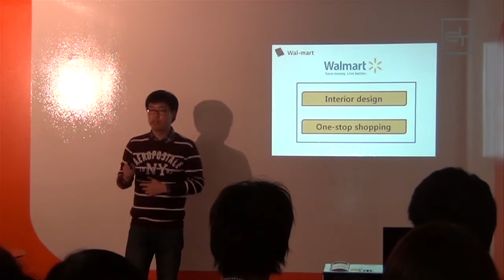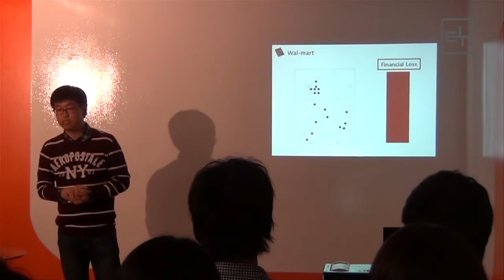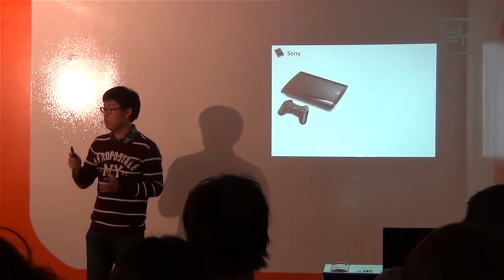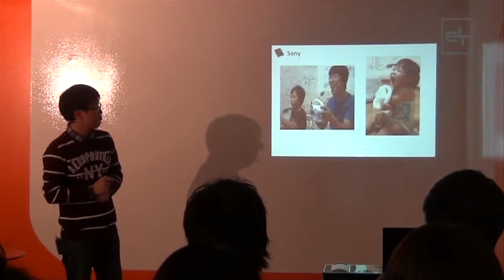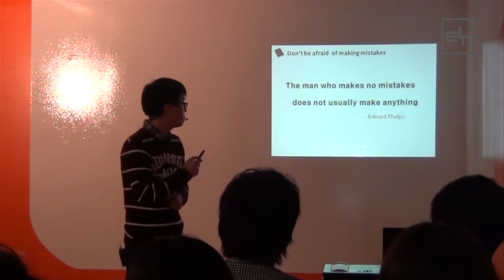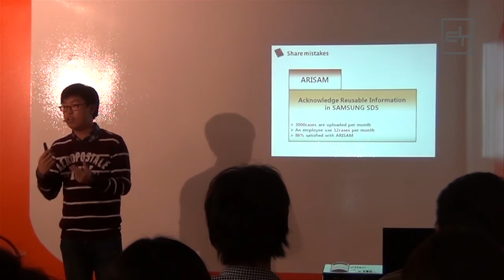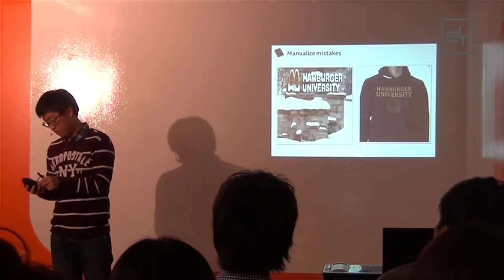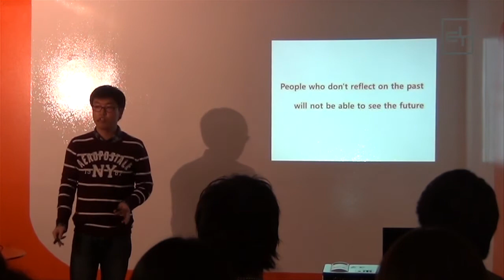Seonyul Shawn Lee- Yesterday is Tomorrow